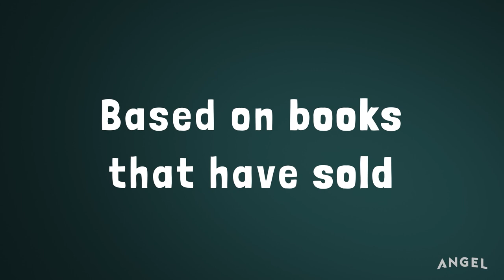Tuttle Twins | Official Season 1 Trailer | Angel Studios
Kids, economics, and freedom. All mashed together in one show. Join Grandma Gabby as she takes her twin grandkids on wheelchair time-machine adventures to learn about the virtues America was founded on. Tuttle Twins teaches your teens, tweens, and toddlers about the principles of freedom, government, and economics in a hilariously entertaining way.